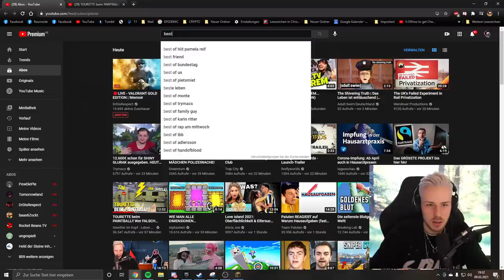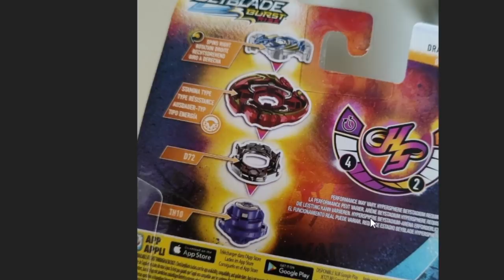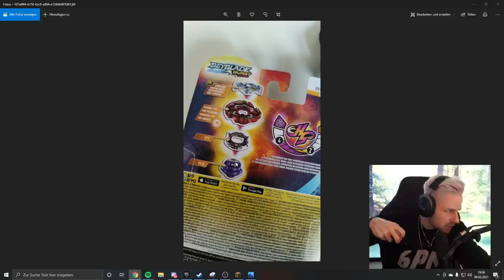Riesige Ankündigung - 2.000€ BEYBLADE Turnier mit allen STREAMERN!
HEUTE, 18 UHR! SCHALTET EIN!!